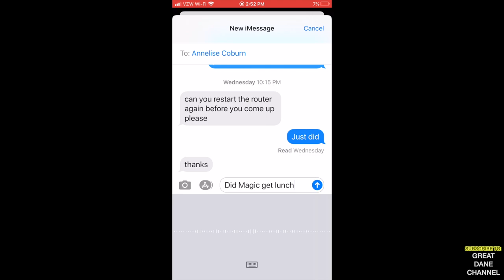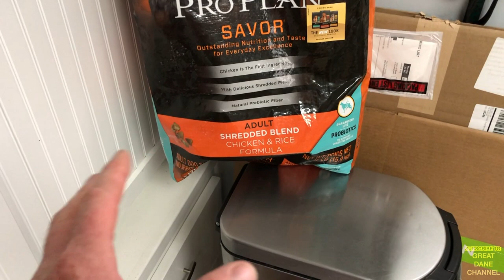Teaching a Great Dane Table Manners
Magic gets a little too close during meal time.

Please consider donating to my cancer charity at Cleveland Clinic. 100% goes toward lifesaving cancer research. Every dollar counts:

Get your Calming Beds from Abbyspace here:
 GreatDanes15